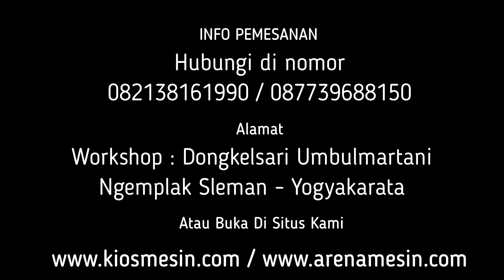RAJANG KILAT !!! Mesin Perajang Dan Pemotong Porang, Iles - Iles, Talas, Suweg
Kami menyediakan Mesin Rajang Iles - Iles berbagai tipe sesuai kapasitas yang anda butuhkan.